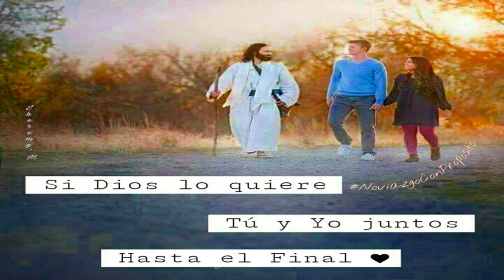Rock Católico🎸Banda⭐️LOS ÁNGELES DEL ROCK⭐️Super Remix🔊Gran Sonido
⭐️LOS ÁNGELES DEL ROCK⭐️Gran Banda de🎸Rock Country, Remix con un estilo  y sonido 🔊 muy particular nos hace estremecer el alma con el contenido de sus letras angelicales, para disfrutar y Alabar al ETERNO DIOS VERDADERO JESUCRISTO, DESCARGAR ver TEMAS👇
SUPER REMIX (con gran golpe)
01: Rey de Reyes
02: Personal Jesús
03: Ella siempre está ahí
04: Entre el cielo, vos y yo
05: Juntos a la par
06: Ángeles al cielo
BONUS TRACK
07: Solo Dios sabrá ( Almas del Rock)
08: El viejo violín🎻

GÉNERO: 🎸Rock Católico Country estilo villero.

🔊SONIDO HI FI REMASTERIZADO de todas las Pistas, ideal para reproducir en Equipos de Sonido y Altavoces Profesionales.

📖BIOGRAFÍA:
⭐️LOS ÁNGELES DEL ROCK⭐️Banda de 🎸Rock Country🎻de Argentina.
FUNDACIÓN: Comienza a gestarse en el año 1999.
La banda se forma oficialmente en el gran Buenos Aires en la ZONA NORTE, mas precisamente en la localidad de VIRREYES, Provincia de Buenos Aires, (gran Bs As) en el año 2003.
Con un estilo muy particular por su ritmo y golpe del sonido adaptado al estilo de murga carnavalera, que es escuchado y bailado, muy preferido en todos los barrios periféricos de la metrópoli del gran Buenos Aires, en los asentamientos y barrios humildes, llamados villas como también en los barrios pobres de la capital de Argentina de la ciudad CABA.
INTEGRANTES:
Voz, Guitarra y Armónica: Jorge Rodríguez
Coros: Eduardo Olarte
Bajo: Pablo Flores
Batería: Guillermo Garcete
Guitarra eléctrica: Gabriel González
Guitarra rítmica y eléctrica: Javier Décima
Batería eléctrica: Jesús Torres
Violín: Germán Gómez
Formada originalmente por: JORGE (voz), EDUARDO (voz) y PABLO (bajo).
Los primeros ensayos de la banda fueron en el barrio SAN JORGE, ubicado en frente de la Ruta 202.
Ya sabiendo lo que querían comenzaron a buscar integrantes. Pasaron varios hasta consolidar una formación estable. En 2004 se integra GUILLERMO (batería), que venia de formar otra banda, y al poco tiempo se acopla GABRIEL (guitarra eléctrica). Ya con una formación de 5 y con pocos ensayos y gran decisión tocaron por primera vez en VIRREYES en el 21 de Septiembre del 2004.
Después de esa fecha comenzaron la búsqueda de lugares en donde tocar, sin saber que su música se extendía por toda Zona norte.
Sería en esa zona en la que cosecharían admiradores y amigos.

🎼INTERESES MUSICALES: Alabar a Dios a través de un Rock Country.

CONTRATACIONES: (en forma directa, sin intermediarios)
MANAGER: Javier Décima

🎬VÍDEO y SONIDO🔊
Editado por Isaias Villarreal, Servidor de Dios Padre Eterno, Discípulo, Soldado y Testigo de Ntro Señor Jesucristo y del Espíritu Santo, en Honor a Ntra Madre La Santísima Inmaculada siempre Virgen María, Madre de toda La Santa Iglesia siendo la Primer Discípula del Señor, Amén.

Les deseo de todo❤️Corazón que éstas 🎵Alabanzas inspiradas por el ESPÍRITU SANTO sean de Bendición y Felicidad para sus Almas.
🕊️LA PAZ DEL SEÑOR esté siempre con Nosotros, AMÉN

🔻DESCARGAR GRATIS: ✅ En 1Track en MP3 o en Carpeta el Álbum de 8 Temas en archivo RAR

Queridos Amigos no se pierdan esta Hermosa Obra Musical para alabanza al ETERNO DIOS.

🙏El Señor y La Santísima Virgen María, Los Bendigan mucho.